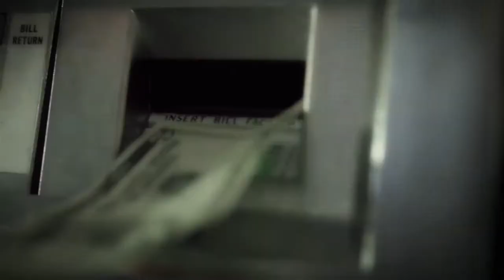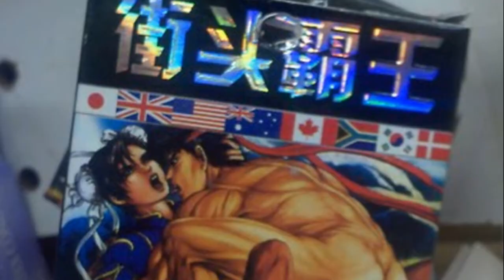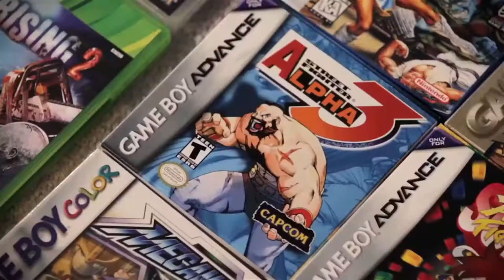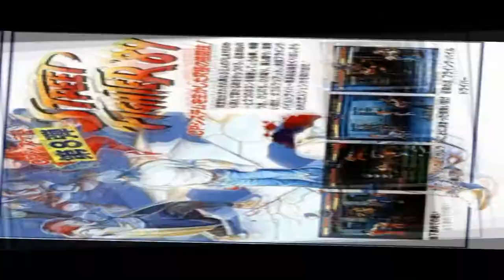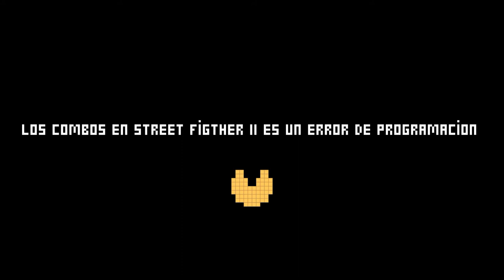STREET FIGHTER II : El juego que cambió la Historia 🔥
Un corto reportaje  sobre los orígenes de Street Fighter II y 7 curiosidades que quizás no sabías. ¡ENTRA AHORA!

--- COMPRA tu Xbox Series X o Xbox Series S AQUÍ ---

► XBOX SERIES S
► XBOX SERIES X

► Tarjeta Expansión SEAGATE 1TB Series X|S
► Mando Xbox - Robot White
► Mando Xbox - Carbon Black
► Mando Xbox - Schock Blue
► Kit Batería recargables
► Soporte vertical para Xbox Series S
► Base Cargador para mandos para Xbox Series X|S
► Baterías (x2) recargables

Intro 0:00
Origen 1:02
Curiosidades 5:41